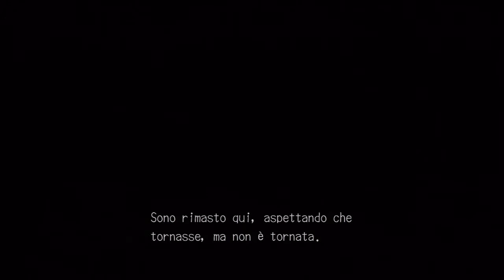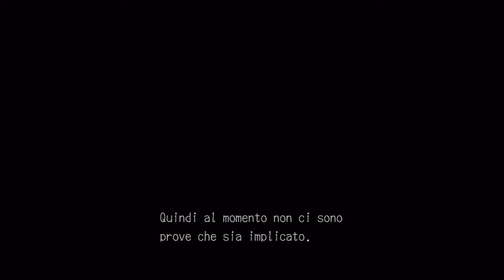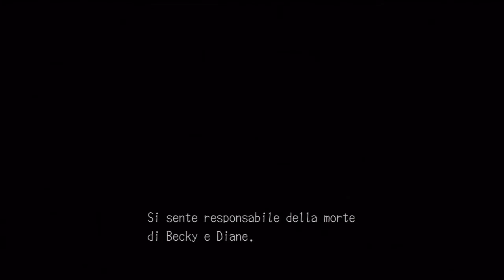Deadly Premonition - [Ep.2] Dea caduta 6/6 - Parte 53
York è riuscito a impedire che Diane venisse trafitta dagli aculei ma il bello deve ancora venire. Seguiteci su